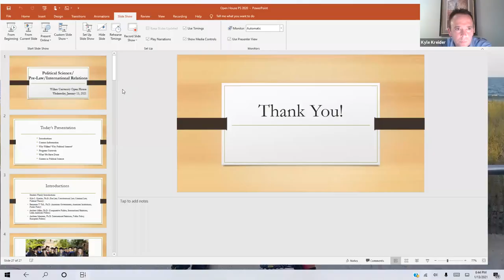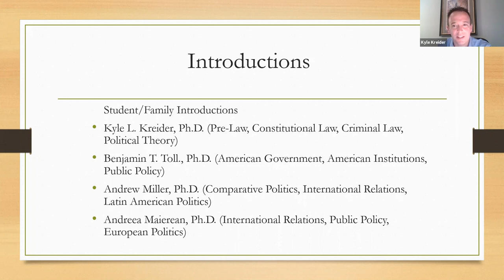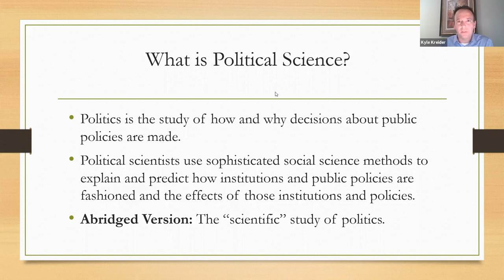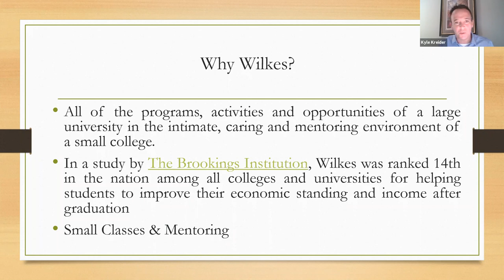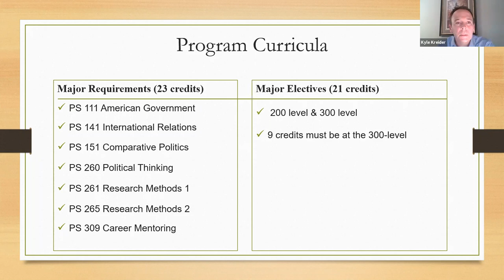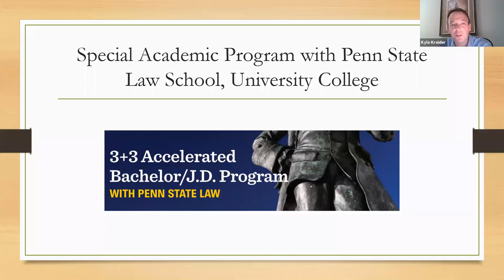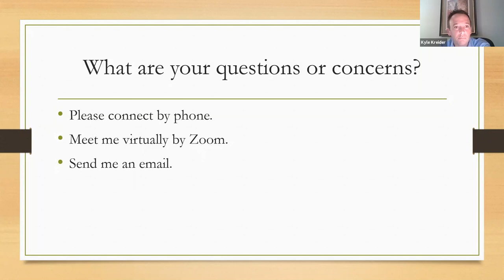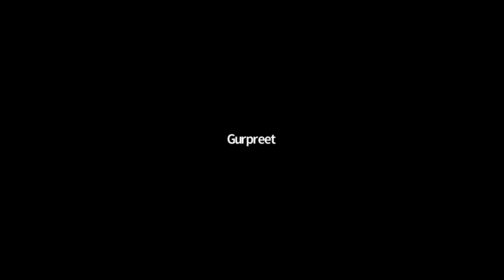Wilkes U. Political Science, Pre-Law & International Relations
At the January 13, 2021 Open House, Professor Kyle Kreider discusses the political science, pre-law and international relations programs at Wilkes University. Questions?